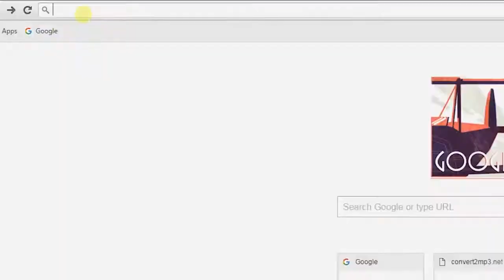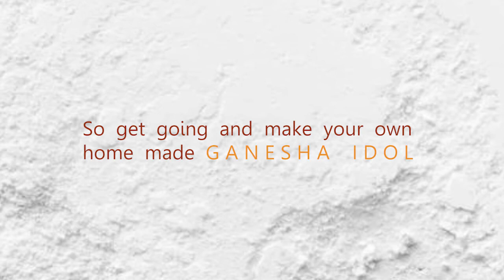How to make Eco Friendly Ganesha Idol at Home I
Ganesha Chaturthi is 10 day festivity starting from the 4th day of the Hindu Calendar month of Bhadrapada (falls around August-September) to celebrate the generosity of Lord Ganesha. The festival starts on the birthday of Lord Ganesha, whereby devotees install temporary idols of Lord in their homes. The idols are worshipped for 10 days and on the last day, the devotees immerse the idols in the river or ocean.

Ganesha is known for his wisdom and there are many legends associated with his wit. He is popularly known as Ganpati or Vinayaka and is regarded 'God of new Beginnings'. In Hindu tradition, a new task or a new event of life begins with invocation of Lord Ganesha.

Over the last century, the festival has achieved greater significance and is celebrated as a mass community event across the country. Popularised by India Freedom Fighter Lok Manya Tilak the Ganesha Celebration gradually transformed into a mass community rally. It is Indian state of Maharashtra that the festival is celebrated with greatest fervour. Thousands of Pandals (temporary constructs) are created across the city of Mumbai and the state and people get together for the 10 day festivity.

Lakhs of devotees install the Ganesha Idol in their homes. The idols available are mostly made from Plaster of Paris, which when immersed pose grave danger to marine life and leads to toxicity of rivers. People have gradually understood this and have started shifting to clay idols.

In this video we show you How to make Eco Friendly Ganesha Idol at Home. All you need is Red Clay, follow the steps show in the video and you can have your own Ganesha Idol.

Credits :

Direction : Rajkumar Rao
DOP : Rajkumar Rao & Marmik Shah
Editing :  Rajkumar Rao
Sculptor : Dipal Sisodia